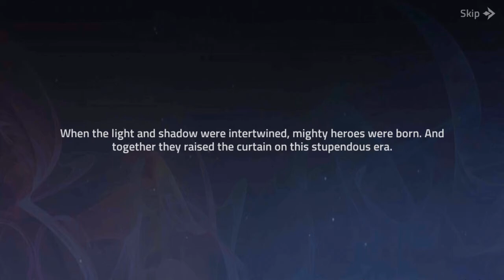Mobile Legends Adventure Animation | Story so far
For Claiming Skins and Diamonds

Wild Play Gaming is a channel for Mobile Legends news, animation and guides.
Nothing special about me, im just a normal person making game videos, btw english is not my first language so please bare with me. i will do my best to make great and fun videos! i hope you enjoy my content ^_^